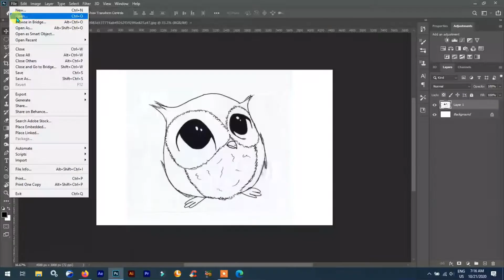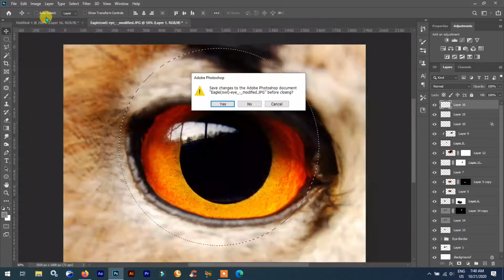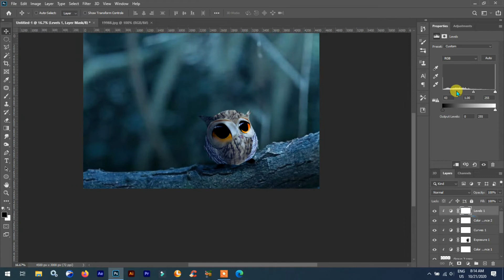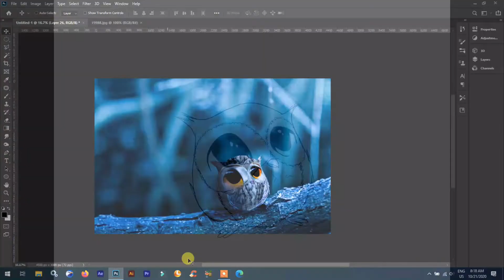Drawing into Reality | Photoshop Editing | Satisfied Official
Hello everyone,

Software Using :
Icecream Recorder

Device Using:
 (LAPTOP)
2GB GRAPHICS
160GB SSD
8GB RAM
CORE I 5 4th generation

Special thanks to my teachers  @Benny Productions   &  @PiXimperfect